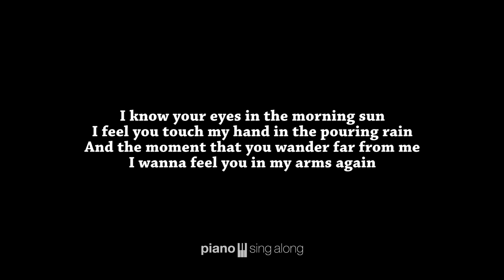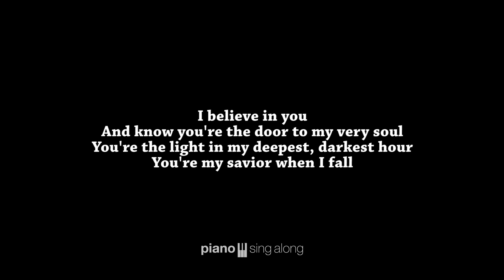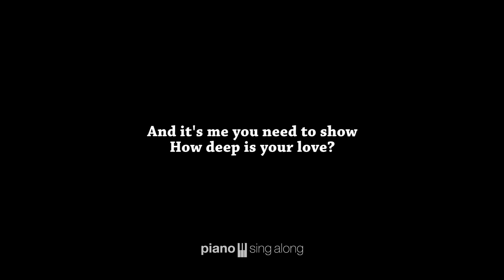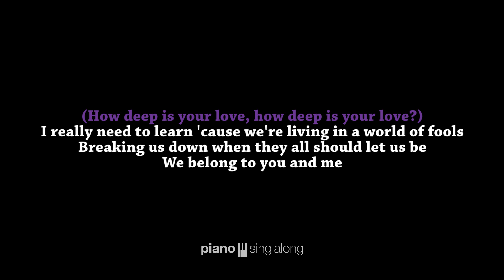How Deep Is Your Love (FEMALE KEY KARAOKE PIANO COVER) Bee Gees with Lyrics